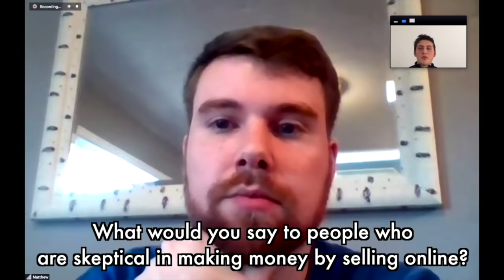Student Quits Job & Does $250k A Month on Amazon FBA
Good interview..

Matthews email - faithandentrepreneurship @ gmail. com